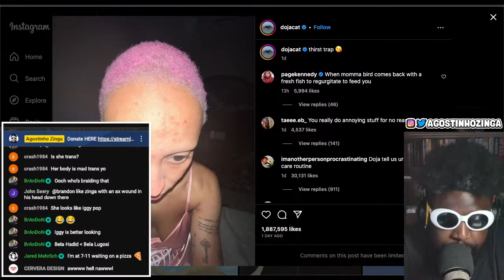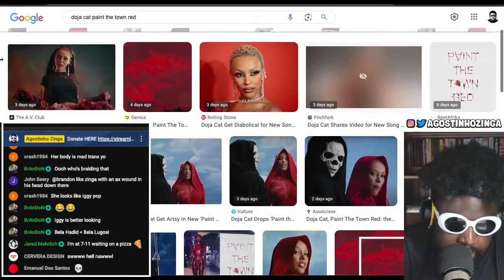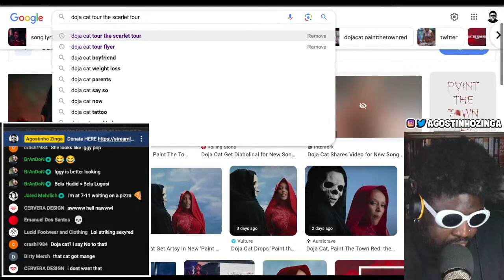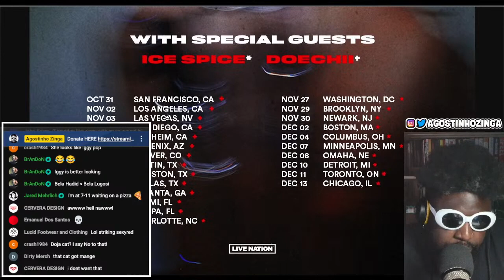Doja Cat's INCREDIBLE thirst trap